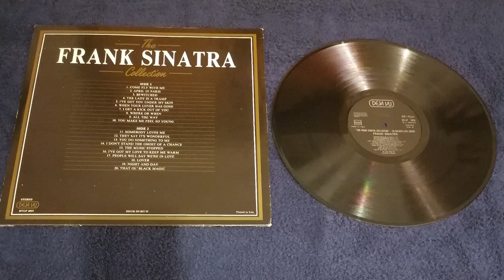The Frank Sinatra Collection: 20 Golden Love Songs - Lover - B/08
Per supportare il canale a crescere e ad acquisire nuovi materiali e nuovi vinili o cassette da pubblicare, potete inviare una donazione a

Un mito della musica, non sono necessarie parole per descriverlo, il suo nome dice tutto, Frank Sinatra.
Un LP del 1984 della DejaVu che raccoglie 20 dei suoi piu' importanti successi, di cui molti, praticamente tutto il lato A, eseguiti in live.
Purtroppo il buon tutubo mi blocca l'LP se pubblicato per intero e lo fa anche se pubblicato lato per lato, mi è toccato far giungere a voi mio gentile ed affezionato pubblico, questo disco che doveva esserci qui sul canale, per forza diviso per tracce singole.
Il disco è in ottimo stato e non è neanche rigato, unico problema, non mi sono accorto al momento dell'acquisto del fatto che è fortemente ondulato. Ai limiti del sostenibile per il mio povero giradischi al quale ho dovuto aggiungere un pesetto al braccio per impedire che la puntina deragli fuori dal solco in questo rally di finlandia che è stato per lei, eseguire sto benedetto LP. Praticamente ai limiti del salvabile è però giunto al digitale in maniera quasi perfetta, se in qualche traccia sentite ogni tanto bussare, ora sapete il motivo.